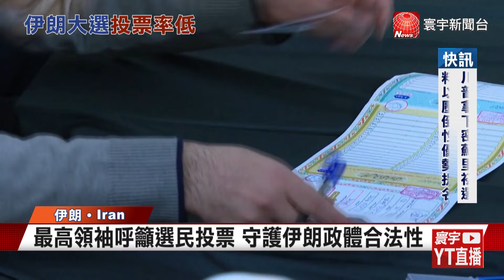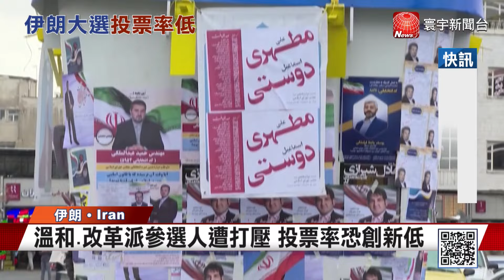伊朗國會大選投票 保守派穩贏投票率新低｜寰宇新聞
伊朗在一日舉行國會大選，同時選出，新一屆負責推舉『伊朗最高領袖』的專家會議代表。非官方的初步結果顯示，目前執政的保守派，將會繼續掌權。然而也由於，當權者持續政治打壓，將改革派和溫和派的參選人排除在外，許多選民以拒絕投票的方式，表達對當局，以及日益加劇的經濟問題的不滿，投票率有可能，低至破紀錄的41％。